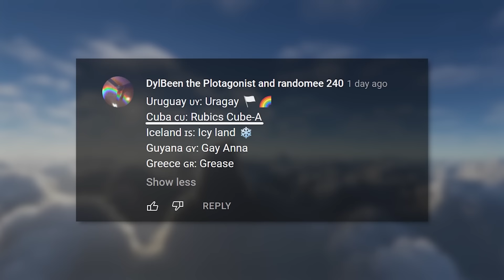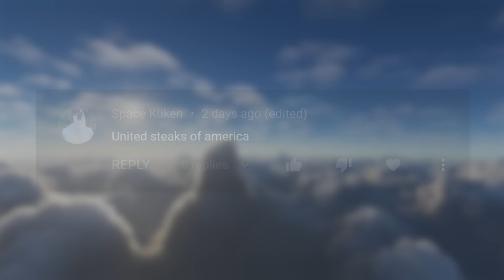Countries With Changed Names (Part 2) | Fun With Flags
What if the countries were called differently? Part 2
In this part, the names of the countries were invented by subscribers.

In this funny video you will see how the names of countries and their flags change.
For example, what if Spain was called Pain, or Estonia was Icetonia.
Have fun with flags!

Do you like this flag animation video? New one is coming soon…